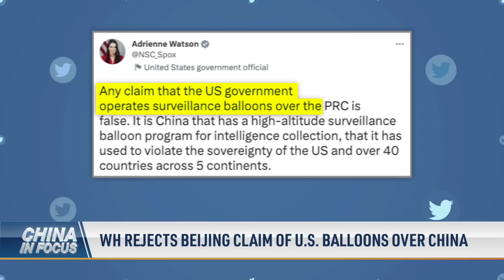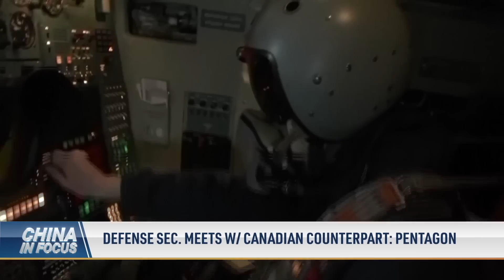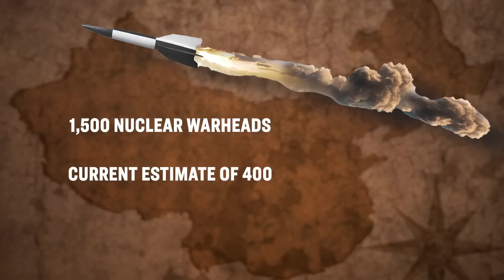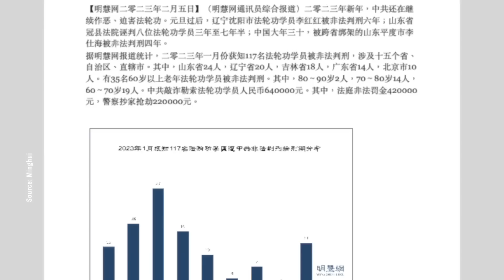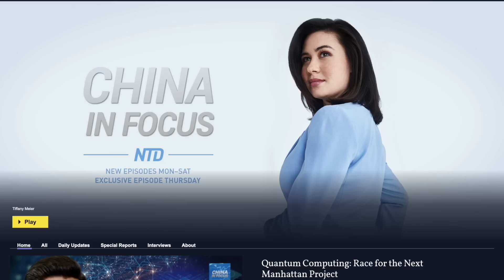US Shoots Down 4 Objects in Just Over a Week | China In Focus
Four high-altitude objects were shot down in just eight days by the U.S. military. One was the Chinese spy balloon, the other three unidentified, over the United States and Canada. At the same time, Beijing says the U-S has sent balloons into Chinese airspace dozens of times. Something the White House promptly denied. Is the Chinese Communist Party retaliating against the U.S.? And are the three new objects also from China?

00:00 Intro
00:46 U.S. Shoots Down 4 Objects in Just Over a Week
03:44 White House Rejects Beijing Claim of U.S. Balloons Over China
04:27 Spy Balloon Over the UK Is Possible: Minister
05:08 Defense Sec. Meets With Canadian Counterpart: Pentagon
06:19 U.S. Test Launches Unarmed ICBM from California
07:27 Chinese Navy Vessel Enters Japanese Waters
08:01 Philippines Accuses China of Using Lasers at Sea
08:59 Philippines Boosts Security Ties with U.S., Japan
10:42 Intel Debating New $1B Vietnam Investment: Sources
11:45 Europe Won't Send Astronauts to China Space Station
12:49 Report: 117 Falun Gong Practitioners Sentenced in January
14:13 Banks Push Chinese Developer Bond Sales Aiming to Revive the Once Key Market